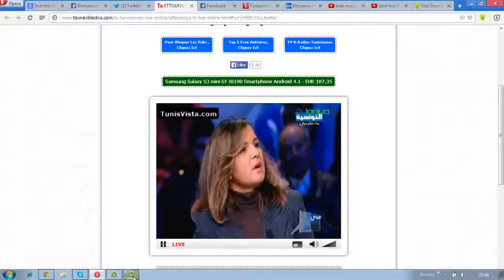Aindi ma n9olek 28 12 2013 قام لقى روحوا سليمان في حريم السلطان هههه